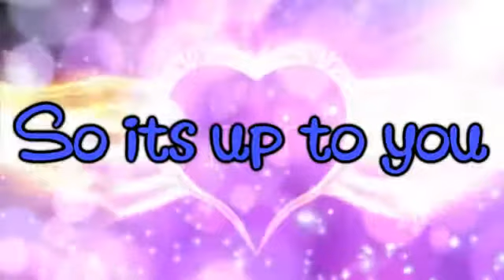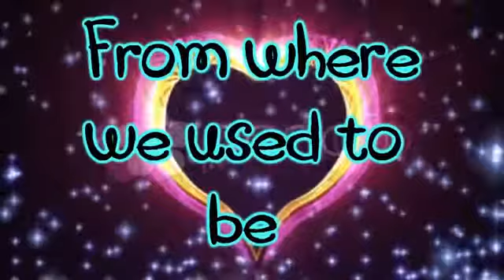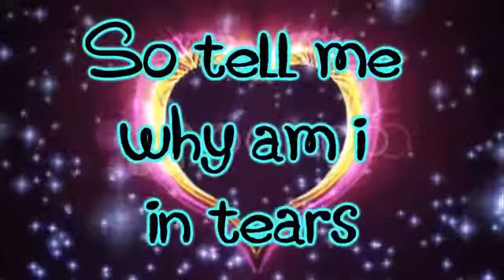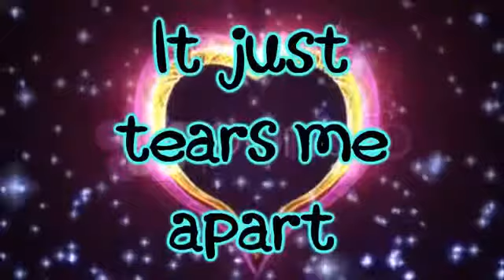College Boy - Justin Bieber New Song Official Video Topic reverse 2018